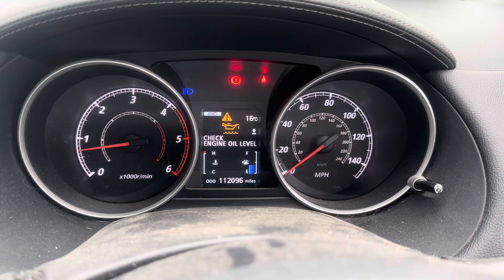Разборка Mitsubishi-Outlander XL 2006-2012, 2,3 (VIN:JMAXJCW1WCF006716) WU12WOD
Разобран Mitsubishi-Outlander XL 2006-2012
Основные характеристики:
Год выпуска: 2012
Двигатель: 4N14AK9854
Объём двигателя: 2,3
Тип двигателя: Дизель
Коробка передач: КПП 6-ст.мех 4х4 (МКПП)
Кузов: Джип (5-дверный)
Смотри каталог запчастей Mitsubishi-Outlander XL 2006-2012 на :
⏰ Режим работы колл-центра:
08:00 – 20:00 – ежедневно